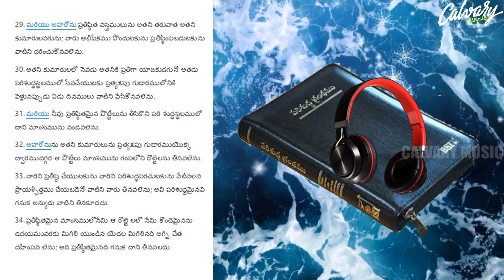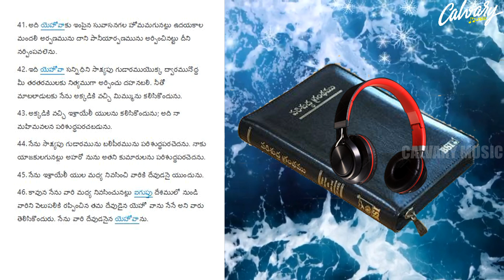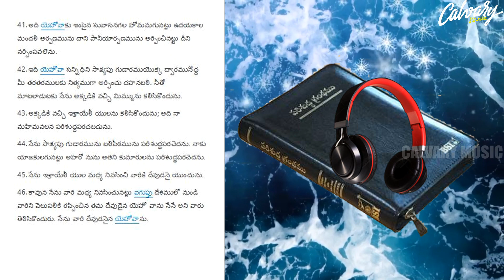నిర్గమకాండము 29వ అధ్యాయము Exodus Chapter 29 | Telugu Bible | Audio Bible Telugu Calvary Music